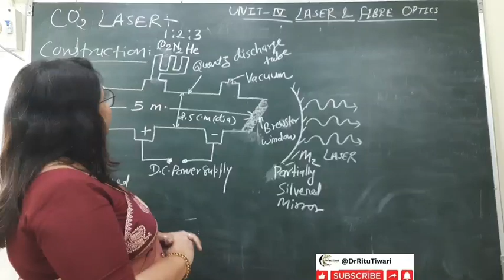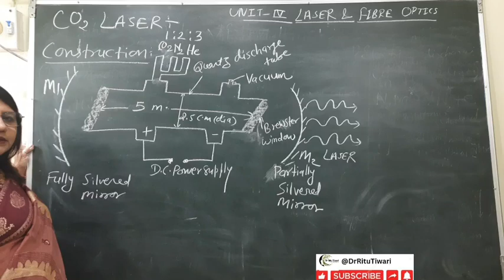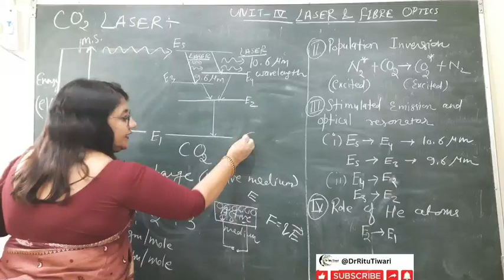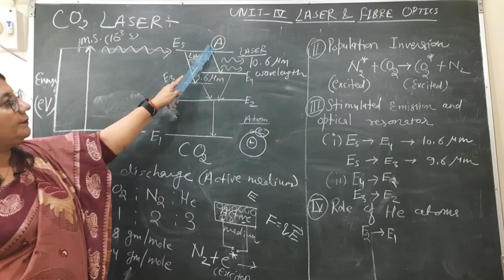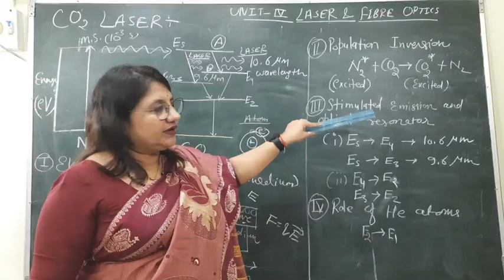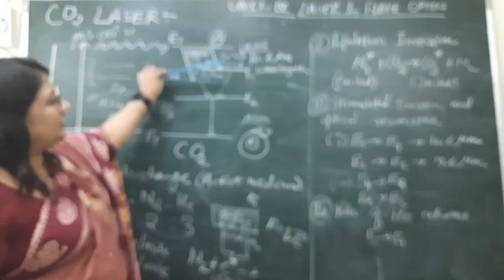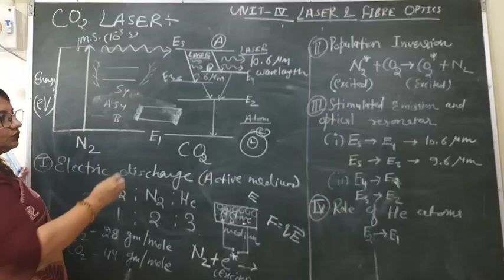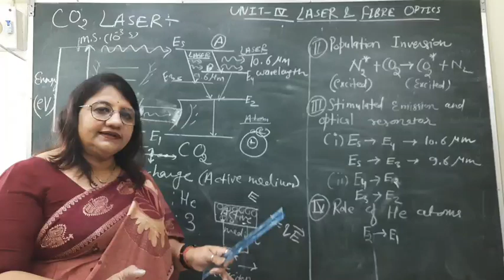Principle & Working of CO2 Laser, CO2 LASER- PART 2.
at Telegram you can get pdf of all 5 unit's notes.Go through it

Hey, I'm using Telegram to chat. Join me!

Dr. Ritu Tiwari is one of the most profound faculty in the field of physics and mathematics in central India. Dr. Tiwari have international student base with  thousands  of followers. With the help of this channel, we indend to help young and aspiring minds with knowledgeful educational and motivational content.

Google drive links for notes

1) UNIT- 1,Quantum Mechanics

2) UNIT- 2, Wave Optics

3) UNIT -3, SOLID STATE PHYSICS

4) UNIT -4, LASER & FIBRE OPTICS

5) UNIT -5, ELECTRODYNAMICS

Playlists for all units

UNIT- 1, Quantum Mechanics

UNIT -2, Wave Optics

UNIT - 3, Solid State Physics

UNIT - 4, LASER & FIBRE OPTICS

UNIT-5, Electrodynamics